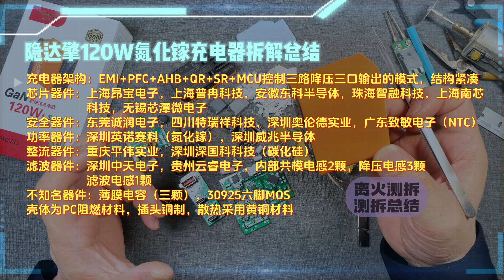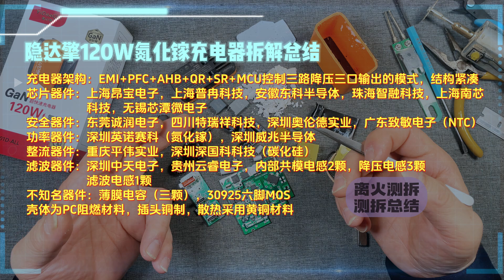纯国产方案打造！隐达擎120W氮化镓全协议充电器详细拆解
前面测试部分大家都看到了，它的测试数据表线还可以，做个手机备用充电器是不错的选择，如果拿他做100WPD充电器的话，烤机温度89度的表面温度大家还是三思一下吧，手机用用就行了。温度表现还是电路架构设计的功率冗余不够，东科方案推荐的100W设计，这个就是用满了官方推荐的功率，如果换成140W方案估计会好很多。这应该也是从成本考量的把，毕竟功率越高的方案成本就越贵，大家看看小米140三口国产杰华特方案卖到什么价格了，对吧！